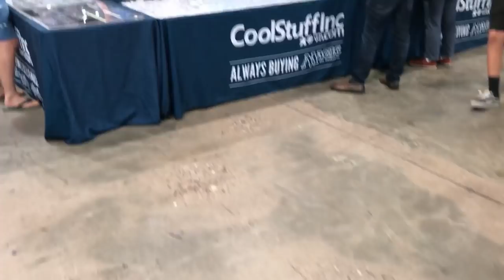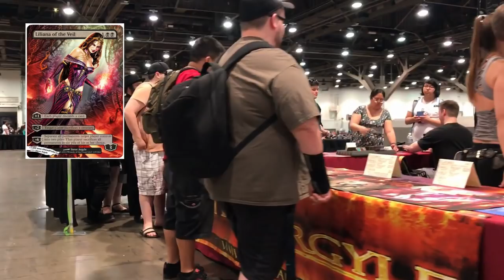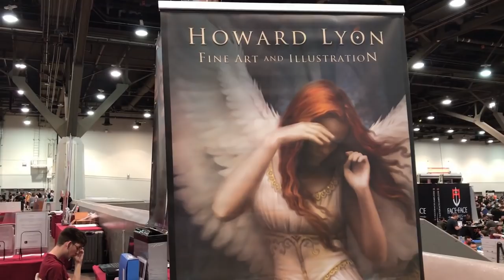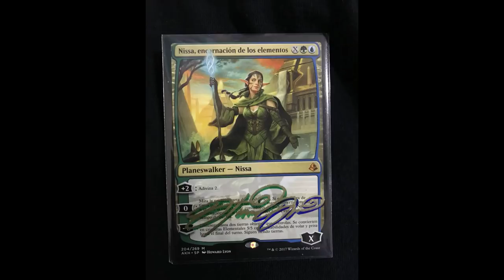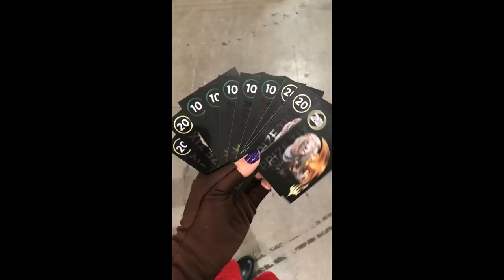Zopi va al GPVegas 2018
Zopi va a las vegas.
(14 - 17 de Junio del 2018 )
NOW WITH (poorly) ENGLISH SUBTITLES

Cosplayers:
Sweetest Nissa - @danafischermtg
Bloodbraid Elf - @ashlenrose
Karn - @atlascrafts
Jhoira/Jaya/Nahiri - @tappytoeclaws
Tamiyo/Nissa -@oridesu
Olivia -@kensadi
Teysa/Breya - @goberthicks
Jace/Danitha Capashen - @jackalcostuming
Chandra/Rowan kenrith - @airbubbles
Chandra 2- @jpsz64
Kari Zev - @azenet
Radha- @AiAmethyst
Urza-  PZ Cosplay
Cabal victim - @Raytone

In the picture from DFW it's Zuby, from magic with zuby.

Thanks to channel fireball for all the support, and thanks to all the cosplayers who were there for being so nice.